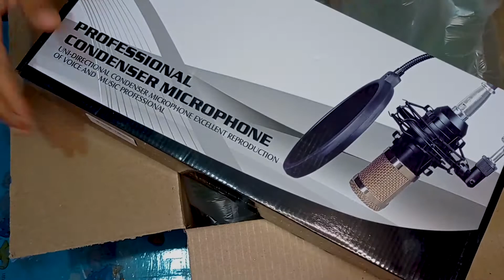فتح وتجربة مايك BM800 | تطوير قناتي علي اليوتيوب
مايك BM800 يعتبر افضل و ارخص مايك لليوتيوبرز : للعلم الفيديو ده ميتبرش مراجعة لمايك BBM800 انا بس هشرح تجربتي مع المايك و هو فعلا مايك ادائه حلو بالنسبة لسعرهه
في الفيديو ده برضو هشرح خطة تطوير قناتي علي اليوتيوب المرحلة الي جاية
اتمني الفيديو يعجبكم  و لو عجبك متنساش اللايك 👍

متنساش تشترك وتفعل زر الجرس 🔔 علشان توصل الفديوهات الي بعد كده